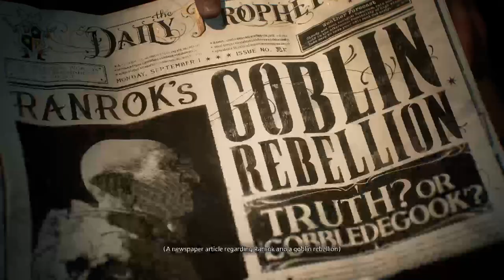The Adventures of Horatio Potter!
Reliving the tales of Hogwarts!